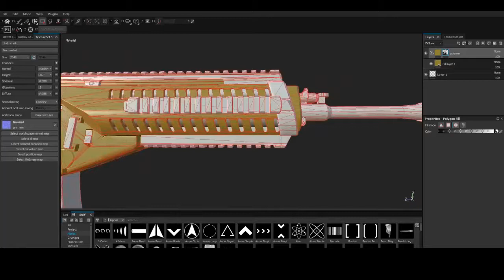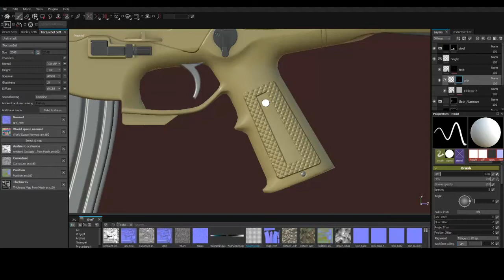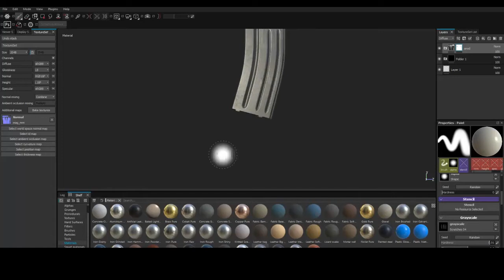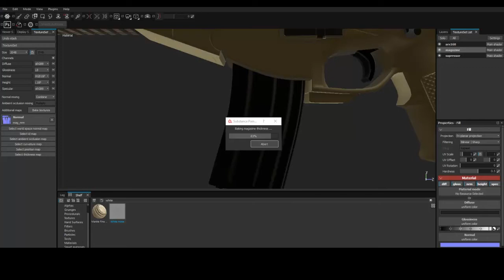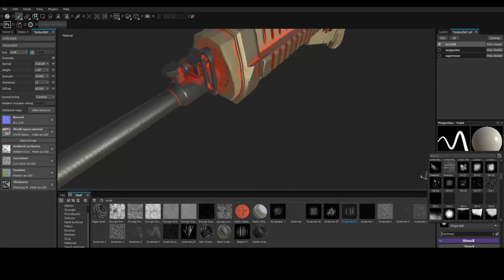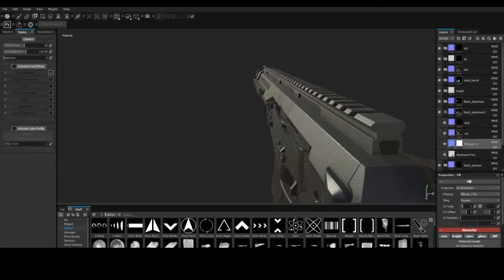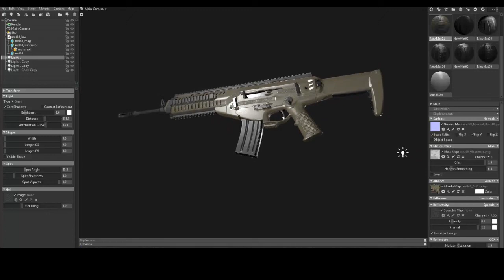Texturing Beretta Arx160 Substance Painter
Texturing Beretta ARX 160 in Substance Painter.

Pack include all source files, textures, geometry (high and low poly)